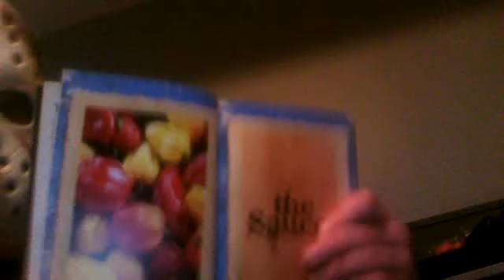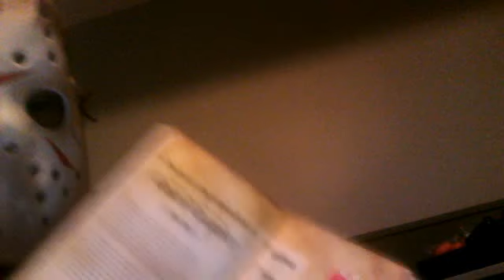hot sauce menu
a brief intro for a book called compendium of hot sauces also habaneros